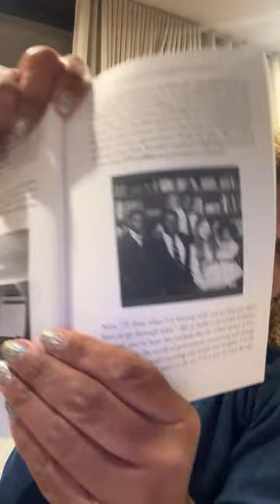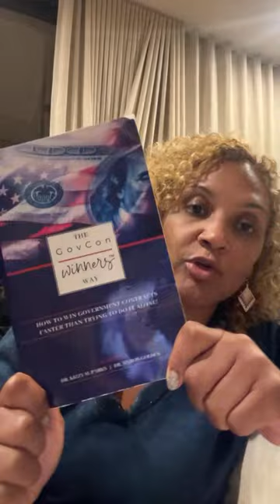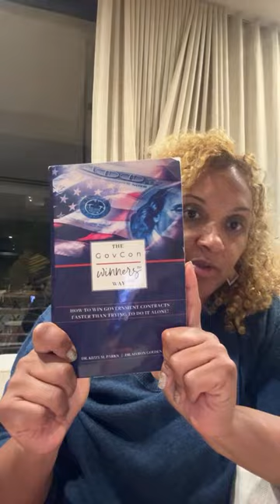10 Simple Things to Sell to the Government and Get Rich